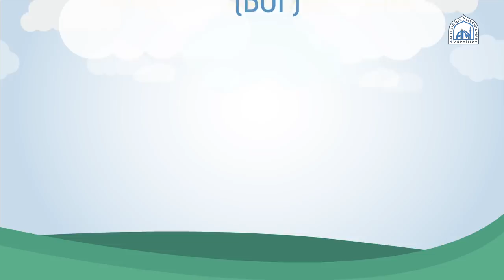Что такое Ислам? | Религия мусульман | Ислам в Украине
Ни для кого не секрет, что у каждой вещи есть автор или творец. И автором человека, а также земли и небес, является Всевышний Аллах. Всевышний создал землю и населил ее людьми. Для гармонии их сосуществования на земле и во избежание хаоса, Он периодически ниспосылал им руководства для жизни - писания. И посылал к ним пророков, которые разъясняли им писания и показывали к прямому пути.

Всякий раз, когда люди отдалялись от Божьего писания и искажали его, Он посылал новое писание для претворения Божьей воли на земле.

Всевышний ниспослал Тору - Мусе (Моисею), Псалтирь - Дауду (Давиду), Евангелие - Исе (Иисусу), и последним посланием был Коран, ниспосланный пророку Мухаммаду, мир им всем, на котором завершилось пророчество и послания. Мухаммад, мир ему, пришел с исламом, как и все пророки до него, мир им!

Ислам - это религия которая упорядочивает жизнь человека, призывает его к соблюдению прав Всевышнего Аллаха которые выражаются в соблюдении Его повелений и оставлении Его запретов, поклонении Ему одному и оставлении многобожия. А также призывает к соблюдению прав человека и неприкосновенности его чести, жизни и имущества.

Ислам призывает к чистоте души и тела, к оставлению всего запретного и вредного для человека, совершению добра семье, близким, соседям и всем людям!

Ислам призывает к морали, к уважению родителей, доброму отношению к ним, почитанию их, и к уважению старших и милосердию к младшим.

Ислам призывает к целомудрию, созданию семьи и отказу от внебрачных отношений, тем самым оберегая честь женщины и человеческого рода.

Ислам призывает к честности и справедливости, призывает быть честными в речах и исполнительными в соблюдении обещаний и договоров.

Ислам призывает к щедрости и состраданию, к заботе и помощи бедным, нуждающимся и сиротам.

Ислам призывает к самосовершенствованию, к изучению наук, поиску знаний и истины.

Всевышний Аллах, являясь автором человека, выбрал для людей ислам, зная что в нем благо для них и в мире этом и в мире вечном.